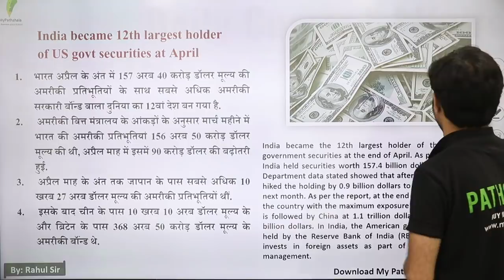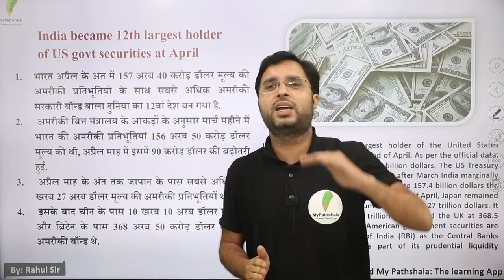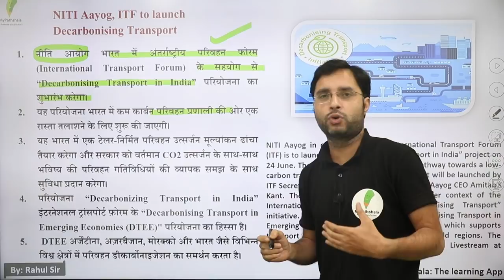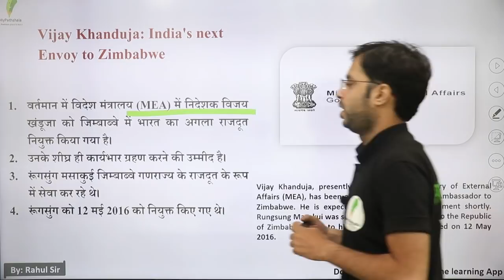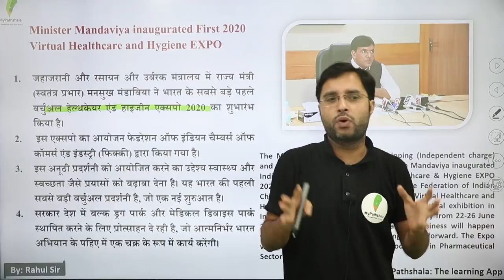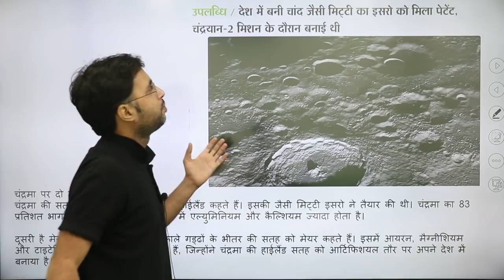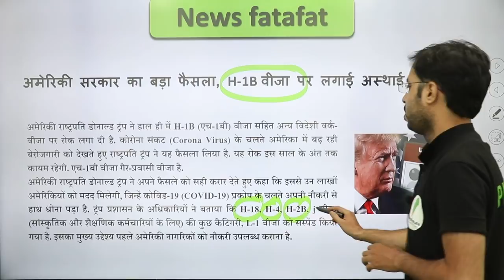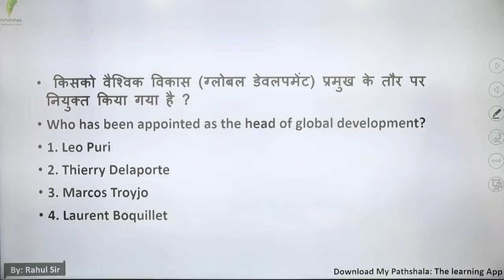daily current affairs by rahul mishra - 24 june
👉 9:00 AM REASONING BY RAHUL SIR

👉 11:00 AM MATH BY ANURAG SIR

👉1:00  PM MATH  BY UNNATI SIR SIR

👉2:15 PM  HINDI BY  LAXMI MAM

👉6:00 PM PHYSICS BY YOGESH SIR

👉8:00 PM G.S BY PRAVEEN SIR